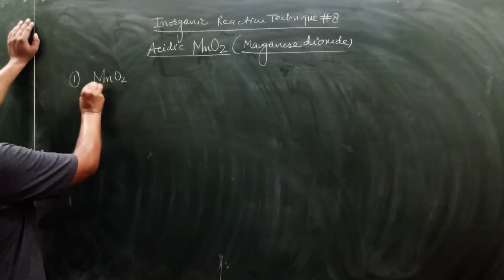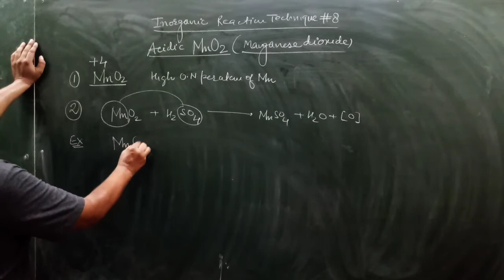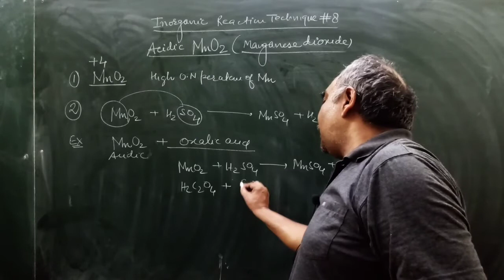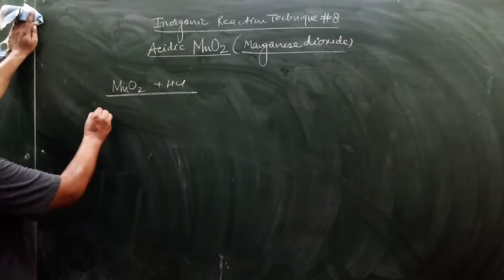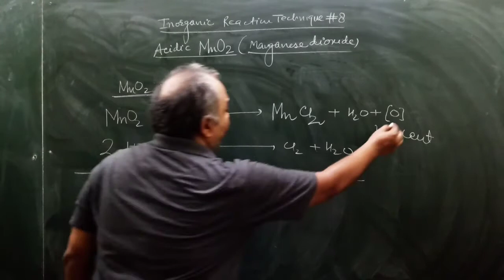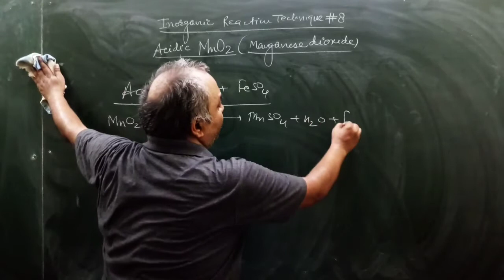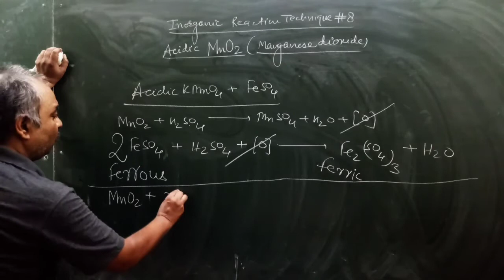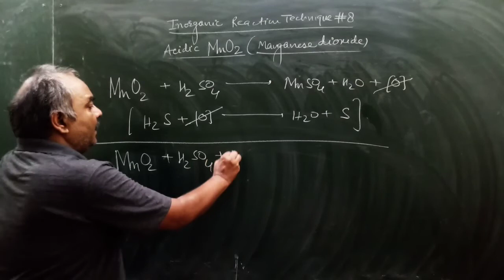Reactions of Manganese dioxide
I am explaining following in this video lecture
1. Reactions of MnO2
2. Reactions of Manganese dioxide
3. Reactions of Acidic MnO2
4. Reactions of Acidic Manganese dioxide
5. Acidic MnO2 + H2C2O4
6. Acidic Manganese dioxide + Oxalic acid
7. MnO2 + HCl
8. Manganese dioxide + HCl
9. Oxidizing property of MnO2
10. Oxidising property of Manganese dioxide
11. Acidic MnO2 + FeSO4
12. Acidic Manganese dioxide + Ferrous sulphate
13. MnO2 + H2SO4 + FeSO4
14. MnO2 + H2SO4 + H2C2O4
15. MnO2 + H2SO4 + Mohr Salt